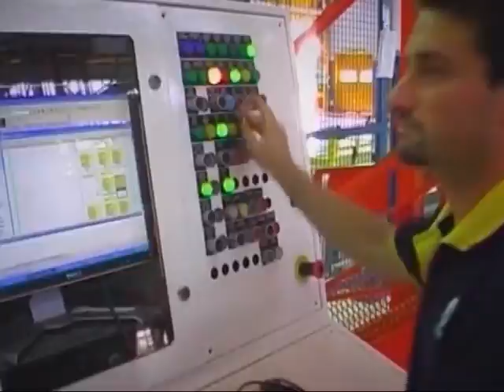Por la situación de Brasil, Volkswagen amplía suspensiones